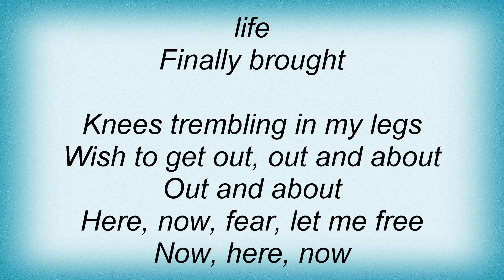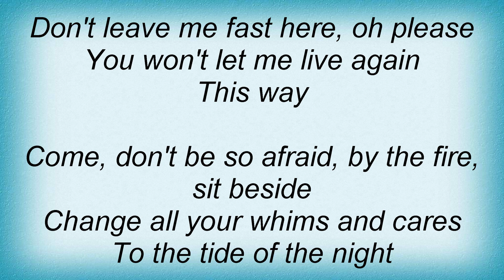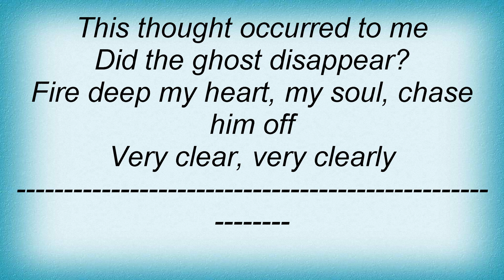Jon & Vangelis - Thunder Lyrics